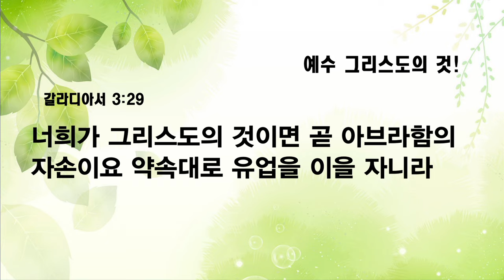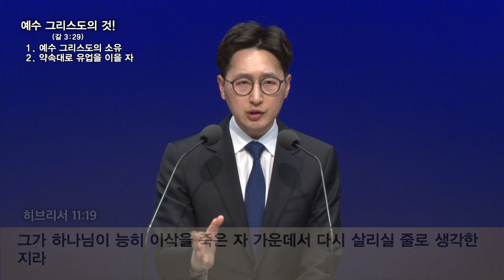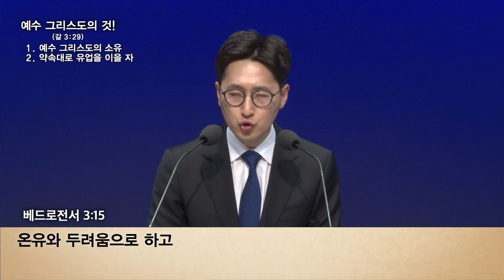[예원교회] 수요예배 - 예수 그리스도의 것! - 정희승목사 - 2022.11.30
갈라디아서 3:29
예수 그리스도의 것!
정희승목사